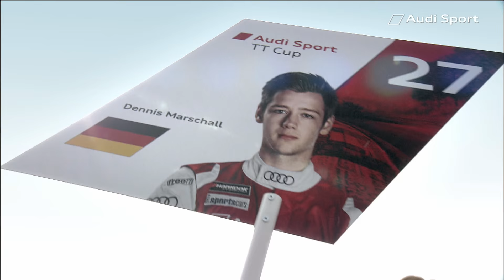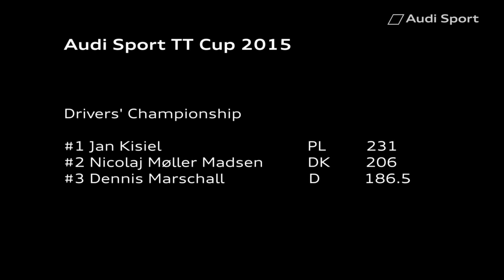[Hankook Tire] 2015 Audi TT Sport TT Cup Highlights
Highlights of the 2015 Audi Sport TT Cup in Hockenheim, Germany.